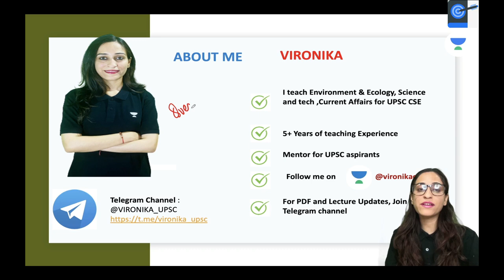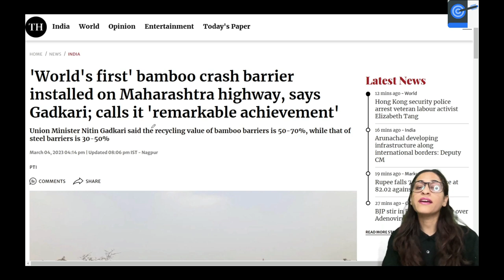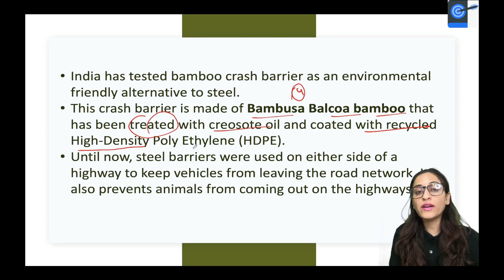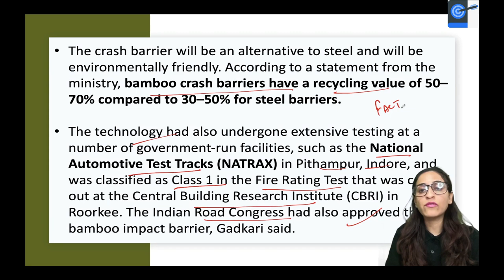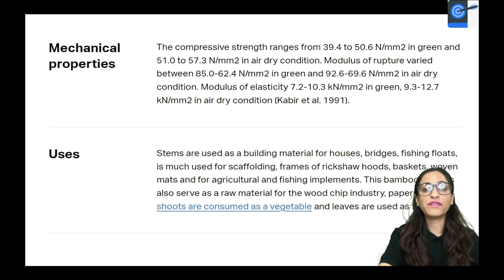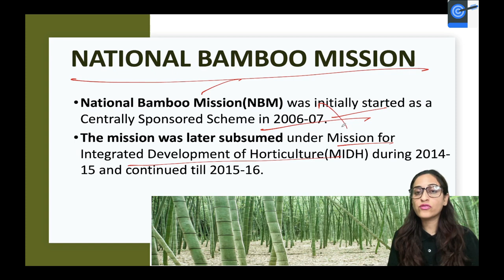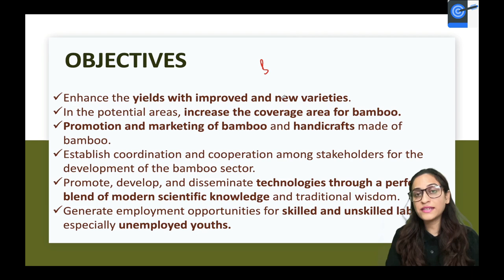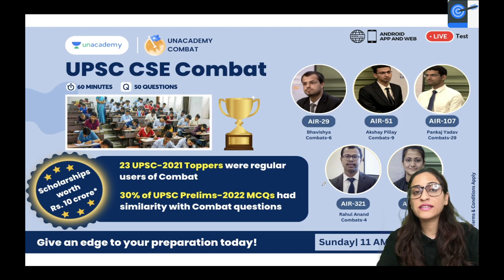World's first bamboo crash barrier built in Maharashtra: named Bahu-Balli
The world's first bamboo crash barrier named Bahu-Balli has been installed on a highway in Maharashtra. Union Home Minister Nitin Gadkari has described it as a special achievement for the country in the direction of self-reliant India.

1. Learn from your favourite teacher
2. Dedicated DOUBT sessions
3. One Subscription, Unlimited Access to Live Online Classes and Videos
4. Real-time interaction with best-in-class teachers
5. You can ask doubts in live online classes
6. Limited students in each Class
7. Download the videos & watch them offline